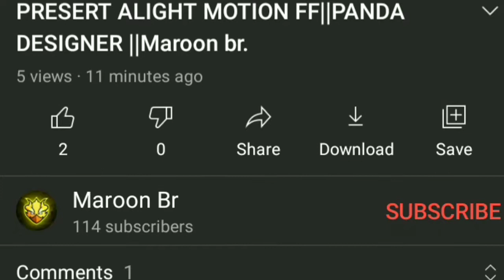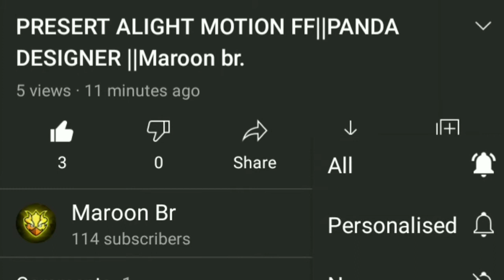NEW MAGICE ROYALE BUNDLE - para APPLE IPHONE 12,12pro max,11,SAMSUNGA3,A5,A6,A7 // FF Maroon Br.